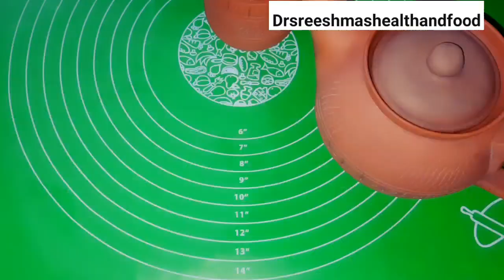വഴനയപ്പം എടനയപ്പം തെരളിയപ്പം food viralfood trending trend malayalam trendingvazhanayappam